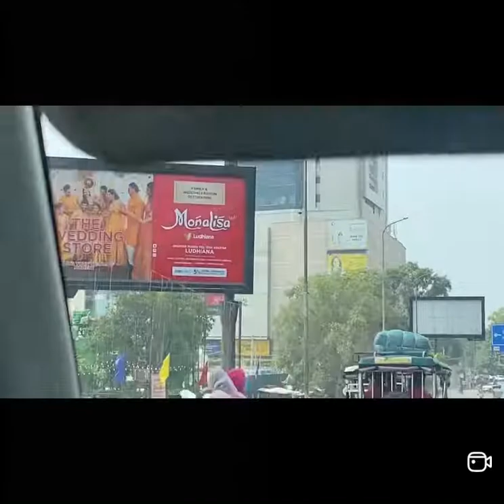😌Visit to Noor Mohammad Nursery near Arya college Ludhiana ☺️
Nursery opposite Arya college Civil Lines
Gardening#plants#nurseryplants